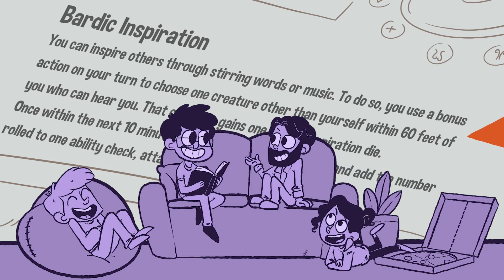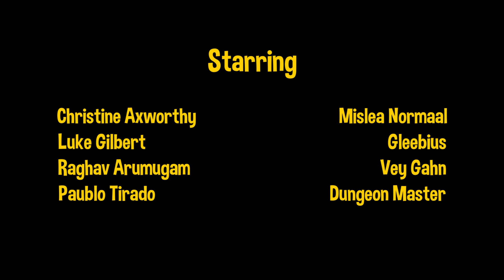traumatized by teens | Stuff of Legends Campaign 3 Episode 6 | Dungeons and Dragons Post game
The support goes a long way and will help me make this a real thing!

Raghav Arumugam

STARRING:
Paublo
Christine
Rags
Luke